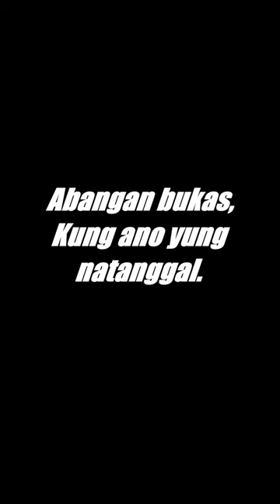Kalo the Mvp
Gar lowbat gar part I